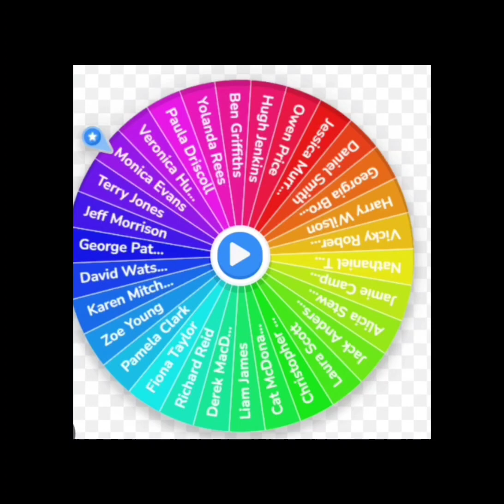petsimulatorX give away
hashtags patsimulatorx / roblox game